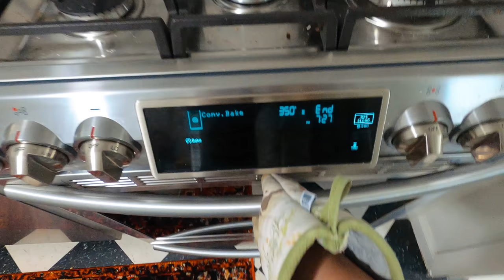Adorable Yoga Time! + Her Favorite Part of Baking Cookies!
OUR AMAZON STORE:
(Stuff you see in our vlogs)

About Corbin and Kelsey:
We are a young couple wandering daily with our daughter Juniper and son Tabor. We explore everywhere and vlog everything: proposing in Europe, our wedding vlog, our baby gender reveal, the birth vlog of Juniper and Tabor, and all the fun traveling, adventures, camping, and special moments in between. We love living different lifestyles. We did the van life and traveled North America. We lived in a tiny apartment in the city. We did RV Life and traveled the west coast. We even lived in Hawaii for a month to try the Maui island lifestyle. Now, we've bought our first dream home fixer upper homestead and remodel and renovate it from top to bottom! While living these different lifestyles, though, we always try to stay happy in the present!

That's why our motto is: Be where your feet are.